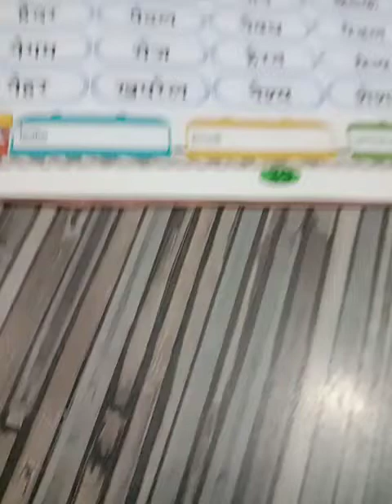Hindi Swar Prawha pg 39